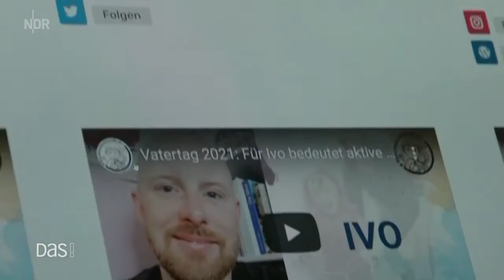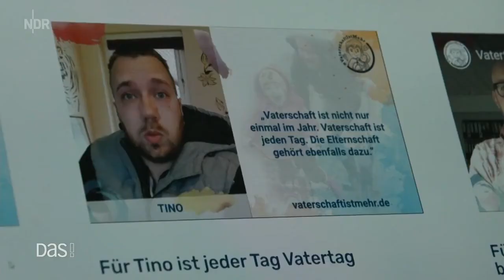NDR DAS! Bericht über VaterschaftIstMehr vom 12.05.2021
📢 Heute ist Vatertag und wir wollen zeigen, dass Vaterschaft mehr ist, als Geld verdienen und Spielplatzheld zu sein 🙌🏼

Über 30 aktive Väter, Hausmänner, Regenbogenväter, Teilzeit-Daddys und alleinerziehende Väter haben wir gebeten, in 60 Sekunden zu erzählen, was Vaterschaft für sie bedeutet. Dabei sind sehr berührende, lustige und Mut machende Statements entstanden 🥰

🥳 Lass uns die Geschichte von Vaterschaft neu schreiben und aktive Väter sichtbar machen! Bist du dabei?